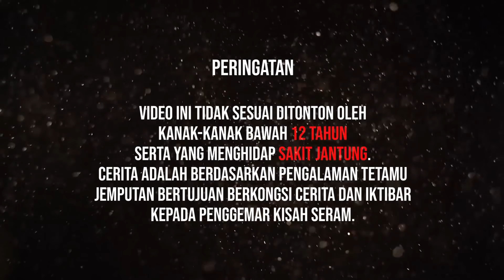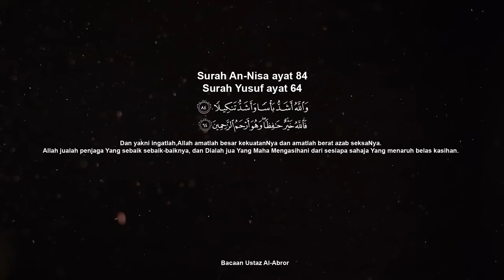RAMBUT WALID PANJANG DUDUK ATAS ALMARI! | KAK JEM PART 6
Hai gais! Kalau korang nak tahu,bukan korang je rasa tak puas dengar cerita Kak Jem ni,kami pun sama. Sebab tu la kami pujuk Kak Jem untuk buka cerita part 6. Ayuh support kami gais!